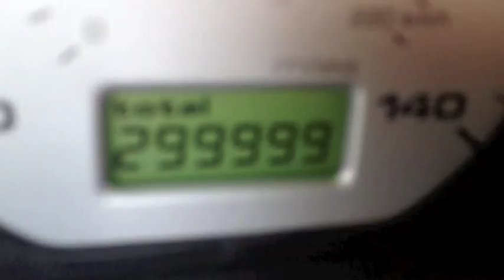1997 VW GTI - 300,000 mile Surprise!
I wanted to document the momentous occasion of my car turning 300,000 miles. But I was not ready for this! ... had a good laugh!